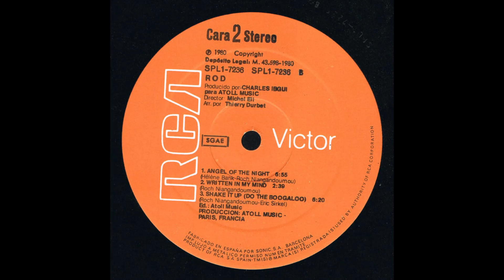ROD - Angel of the night